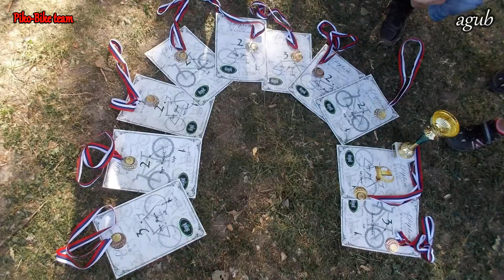Év videó 2017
Egy rövid összefoglaló a 2017 -és évről.